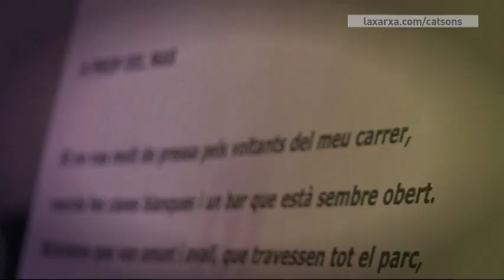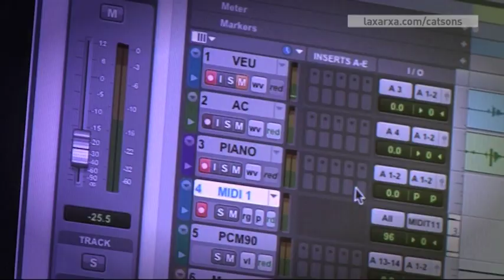Pep Sala en directe al Catsons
Pep Sala toca 'A prop del mar' i 'tothom vol el que no té' al Catsons